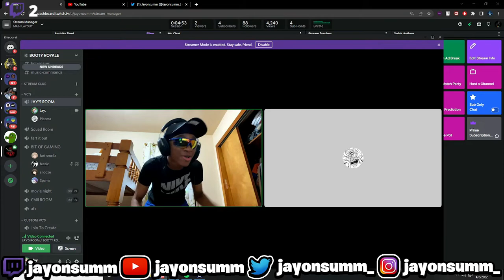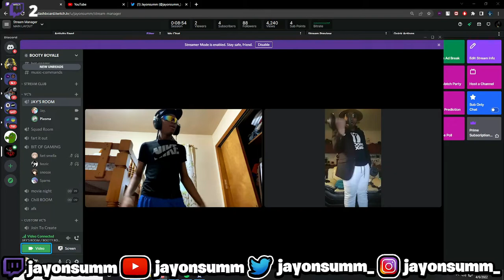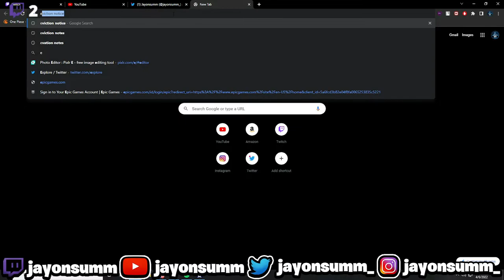MEET DETECTIVE SMURK & DETECTIVE VINNY